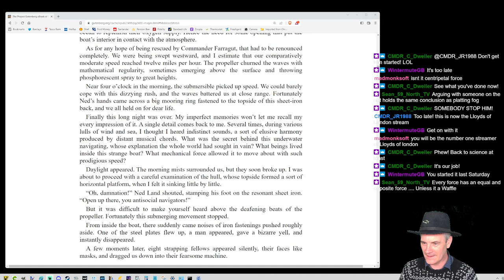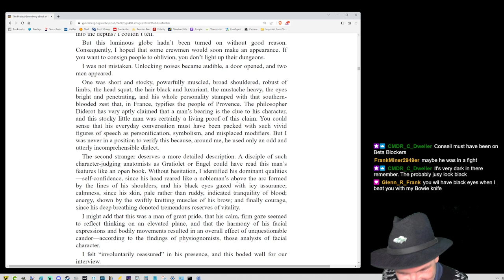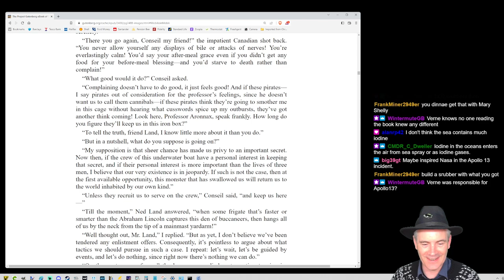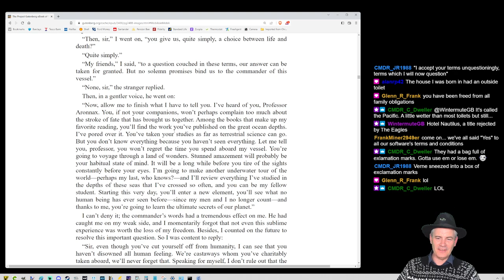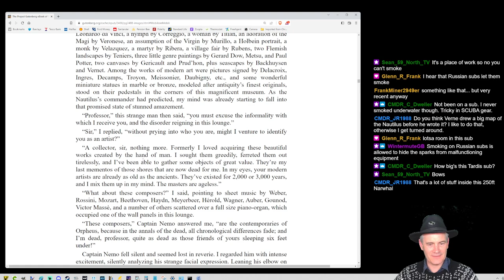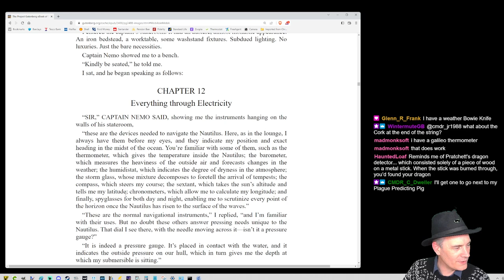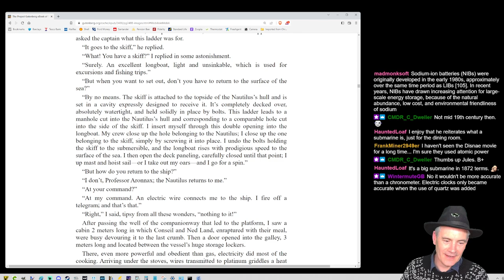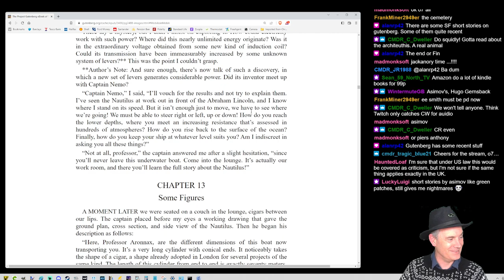The Writing Stream - A discussion on Jules Verne's "20,000 Leagues under the sea." Pt3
Drew and the Druids continue with Jules Verne's "20,000 Leagues under the sea."